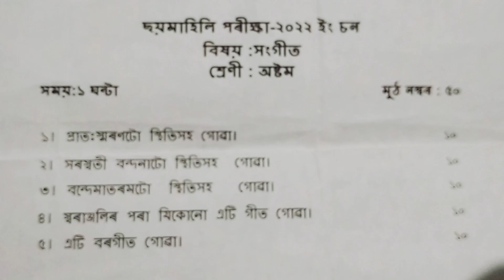class 8/half yearly examination/question paper/ sankardev shishu niketan/ NS. Education